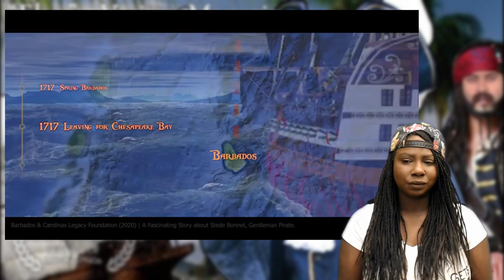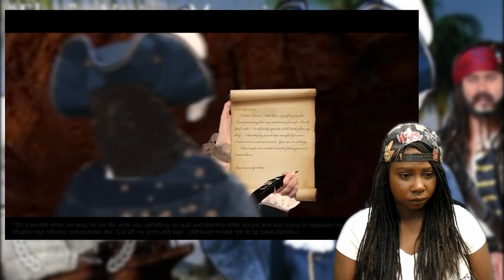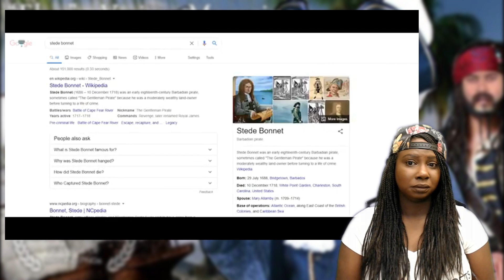Internet Historian: The Gentleman Pirate | Reaction